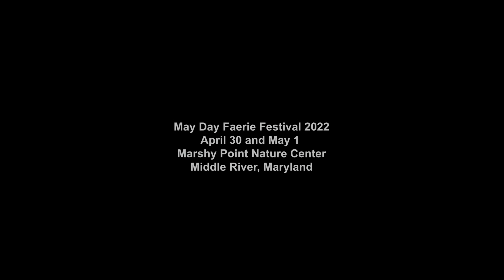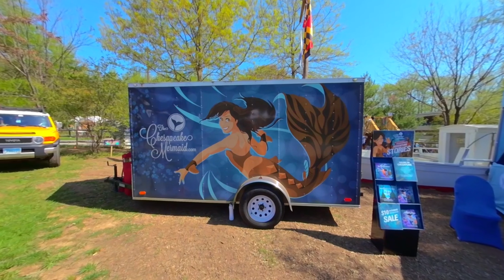May Day Faerie Festival 2022 3D 180 VR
This 3D 180 VR experience takes you to the 2022 May Day Faerie Festival, which was held on April 30 and May 1, 2022 at the Marshy Point Nature Center in Middle River, Maryland. The festival is held to further an appreciation for the natural world and demonstrate our shared connection with the environment--sharing nature’s magic, celebrating the season’s wonder, and offering diverse educational programs aimed at making the world more sustainable, compassionate, and magical. In this video, you'll see live music, dancing, bubbles, fairies, craft vendors, storytellers, and winged things of all shapes and sizes. The music for this video was provided by Cu Dubh,

This video was shot with a Vuze XR camera, which you can learn more about

This video is best viewed with a VR headset, including the following:
Oculus Go,
Oculus Quest,
Oculus Quest 2,
Oculus Rift S,
HTC Vive,